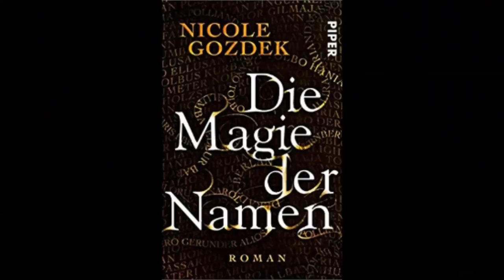Bücher - Casting | Die Kandidaten | Fantasy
Stimmt in den Kommentaren ab, welche 3 Bücher in die nächste Runde kommen!

Die Kandidaten:

"Die Magie der Namen" von Nicole Gozdek

"Zauberschiffe 1 - Der Ring der Händler" von Robin Hobb

"Die Träne des Fressers: Weiße Königin" von Nathan C. Marus

"Draconis Memoria 1 - Erwachen des Feuers" von Anthony Ryan

"Rhiannon 1 - Der Turm der Raben" von Kate Forsyth

"Blatt des dunklen Herzens 1" von Karolyn Ciseau

"Die Wanifen 1 - Seegeist" von René Anour

"Totengräbersohn 1" von Sam Feuerbach